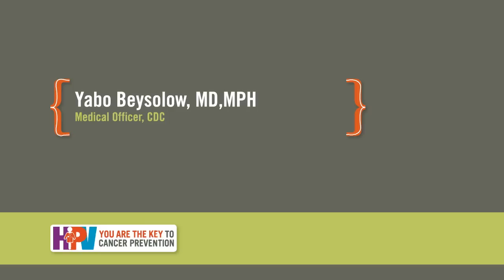You Are the Key to HPV Cancer Prevention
Every year, 27,000 men & women are affected by HPV--related cancers. Most of these can be prevented by vaccinating boys and girls ages 11--12.  Watch a short video that emphasizes the importance of prevention from 3 different perspectives¬--an OB-GYN who treats cervical cancer daily, a pediatrician & mom who vaccinated her own daughters, and a cervical cancer survivor. As a clinician, you are the key to closing the door to cancer today.